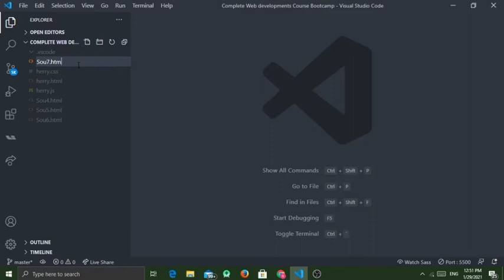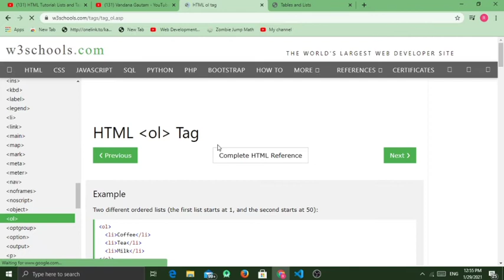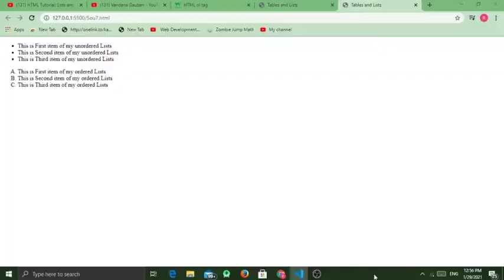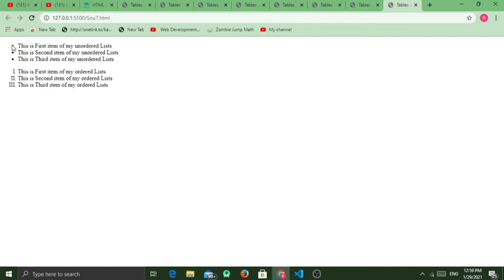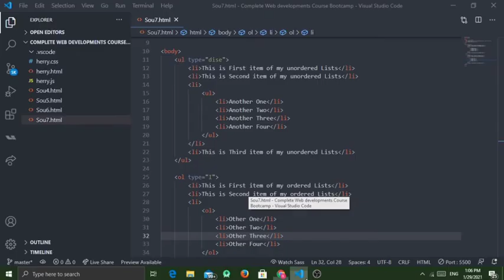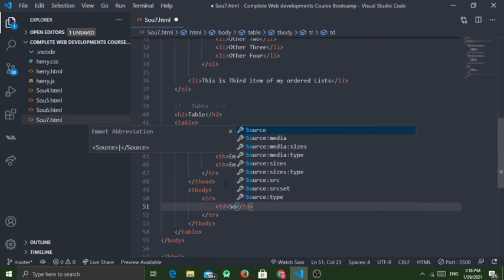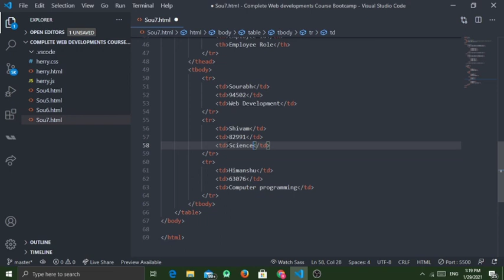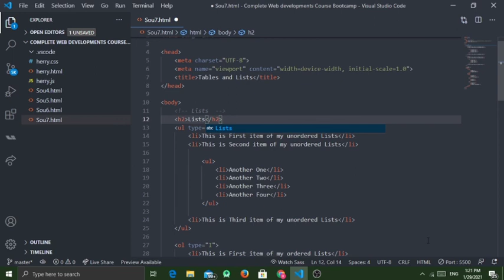HTML TUTORIAL - Lecture 7 :- Lists and Tables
This Video is a part of this Complete Web Development Complete Course in hindi Course Playlist